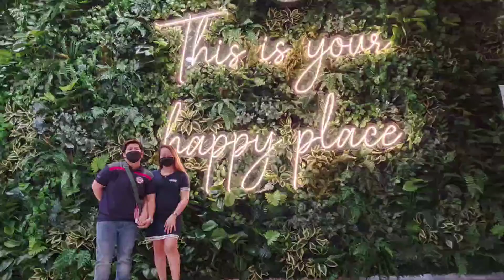ANNIVERSARY VLOG | MOA EXPERIENCE | Rhacks JOY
anniversary celebration